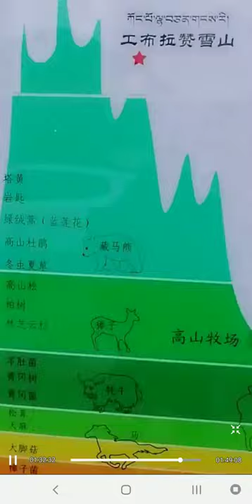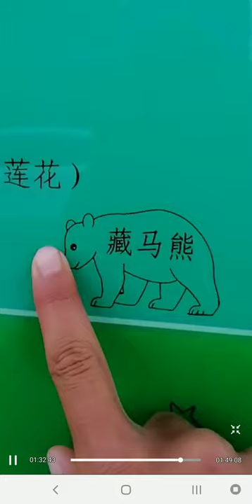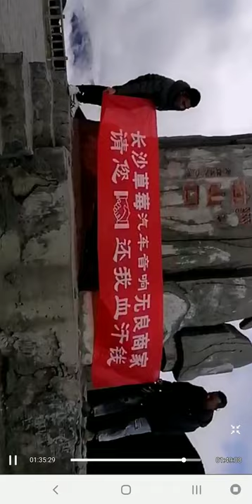Қытай қазақтарының рюкзактары Тибетке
カザフ族バックパッカーの青年2人組が東チベット色季拉峠のレストハウスからライブ配信してた。土産物のアクセサリー、漢方薬やらが売られてる。展望台の景色は霧でほとんど見えず。